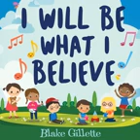I Will Be What I Believe